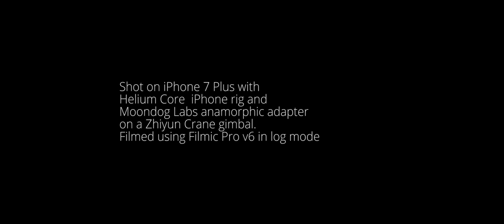BMW Visitor Center: iPhone 7 Plus with Helium Core. Moondog Labs, Zhiyun Crane and Filmic Pro v6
I was on my way back to North Carolina from Atlanta, and stopped very briefly at the BMW Visitor Center / BMW Zentrum, in Greer, South Carolina. I wanted to test my new gimbal, the Zhiyun Crane, with my Helium Core rig after jerry-rigging a solution to help balance the iPhone rig on the gimbal, and managed to carve out 45 minutes to visit and shoot the museum.

The BMW Visitor Center is an incredible museum, and while not very big, it has some great exhibits. When I went on 4/10, they had a BMW 507 that was once owned by Elvis Presley. The restoration is immaculate, as you'll see in the video. There's also an immaculate Isetta 300 "bubble car", a BMW Z8, an ultra-clean E30 M3, and a couple of classic BMWs. I spent the bulk of my time checking out the BMW i8 electric car, the M3 (one of my all-time favorites) and the 507, which is just a marvelous design. I know that the exhibits rotate, because the last time I was there, the displays were different, and there was another one of my favorite cars, the BMW 3.0CSL "Batwing" on display, along with some of their 2-wheelers. I highly recommend checking it out if you're in the area.

I shot this with Filmic Pro v6 with the Cinematographer Kit enabled, in 1080p using "Filmic Extreme", which produces a bit rate of 50mps. I've been using the Moondog Labs anamorphic adapter a lot, but I do it out of necessity more than artistic reasons. When shooting in brighter conditions, the only way I can mount a filter is with the MD Labs filter holder for their anamorphic adapter. The other lens system that I favor, the Exolens Pro with Optics by Zeiss, doesn't currently have a filter solution. Perhaps we should do something about it here at Helium.

For anyone who wants to fly an iPhone with the Zhiyun Crane (not Crane M), you'll need to position the iPhone further away from you than the crane allows, which means that you'll need something to attach it to that will allow more of the weight to sit forward (away from you). I used a small cheese plate to accomplish that function, and the solution works really well.

Since this was my first time flying the Zhiyun Crane, my camera work is far from perfect, but I can see how it can really enhance my shots. Thankfully, the iPhone 7 Plus's optical image stabilization (OIS) didn't fight the gimbal, and with practice, the combo will produce some very stable movement. It's important to note that the Zhiyun Crane requires a minimum payload of 350g to work effectively. The iPhone 6 and Helium Core for iPhone 6/6s combo weighs a total of 312g, but with the weight of the cheese plate added to the total, you should not have any issues meeting the minimum payload. Not all pre-operation balancing can be done, though, as the balancing for the pan is impossible to perform because the adjustable arm crashes into a different part of the gimbal when you attempt to do so. The cool thing about using the Helium Core is that with its multiple 1/4"-20 mounting points, you can easily add extra weight where you need it to help balance everything.

GEAR USED:

• Moondog Labs anamorphic adapter alignment tool for Helium Core prototype (coming soon!)
• Zhiyun Crane
• Filmic Pro v6
• Cokin P series filter holder
• Cokin P series ND filter kit